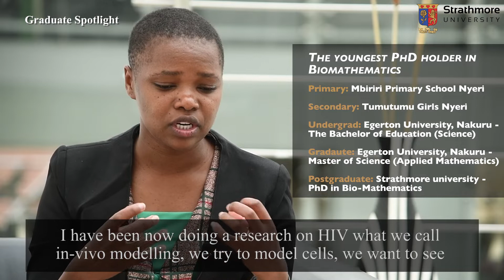Graduate Spotlight: Dr. Purity Ngina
“I am the youngest doctor, I think at Strathmore and probably in Kenya for biomathematics. It’s a moment that really inspires and motivates even young girls. You don’t have to be the best student you just have to be determined and do what is expected of you.”
- Dr. Purity Ngina PhD in Bio-Mathematics, graduate 2018